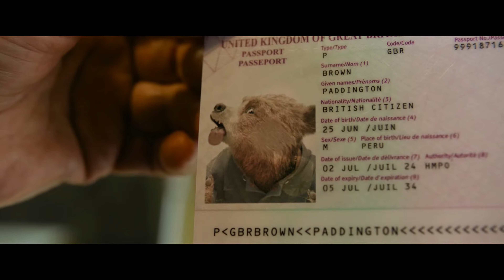Пригоди Паддінґтона в Перу 💛💙 український трейлер 💛💙 Сімейний 2025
Пригоди Паддінґтона в Перу | Paddington in Peru

У продовженні історії Паддінґтон разом із сімейством Браун вирушить до Перу, щоб відвідати свою тітку Люсі. Однак їхня подорож не буде звичайною, оскільки загадкові події змусять їх пройти через небезпечні амазонські джунглі та підкорити вершини перуанських гір.

✅ Прем'єра: 👉16/01/2025
✅ Оригінальна назва: "Paddington in Peru"
✅ Жанр: комедія, пригоди, сімейний
✅ Мова оригіналу: англійська
✅ Режисер: Dougal Wilson
✅ Сценарій: Paul King
✅ В ролях: Ben Whishaw(голос), Hugh Bonneville, Emily Mortimer, Antonio Banderas, Olivia Colman, Julie Walters

Канал ekino - Усі новітні трейлери українською та англійською до фільмів, серіалів, мультфільмів та ігор.